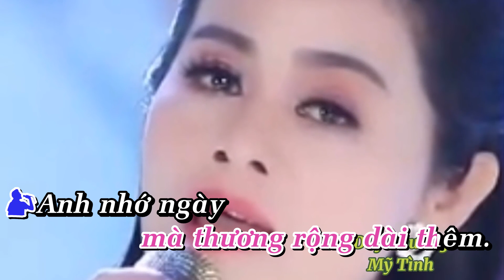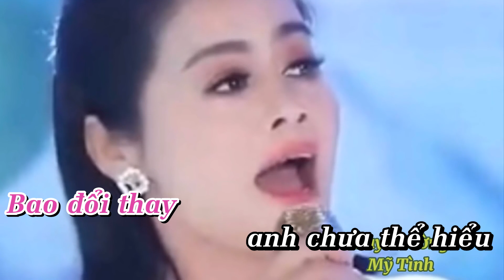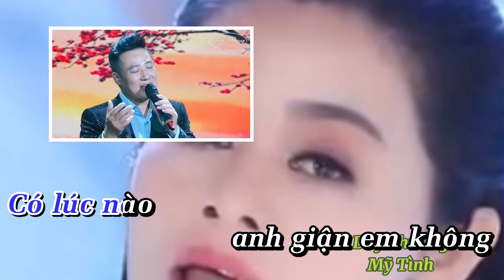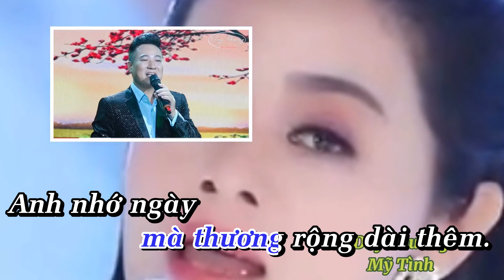GIẬN MÀ THƯƠNG - KARAOKE THIẾU GIỌNG NAM l Song Ca Cùng Mỹ Tình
♪ Lời bài hát:
Anh xa em nghe câu dân ca
Giận mà thương sao mà da diết thế
Ôi câu ca nặng tình nặng nghĩa
Có lúc nào em giận anh không?

Có lúc nào anh giận em không
Để thương suốt cả ngày em giận
Khi xa nhau đến ngàn vạn dặm
Giận chẳng còn mà thương rộng dài thêm.

Anh nhớ ngày anh nhớ đêm
Giận mà thương cháy lòng anh đó
Thương mà giận dễ gì đã có
Anh chỉ tìm thấy ở em thôi.

Một nắng hai sương đội trời đạp đất
Bao vất vả bàn tay em lo hết
Bao đổi thay anh chưa thể hiểu
Ôi câu ca rằng giận mà thương, mà thương.

Anh lại đi khắp mọi nẻo đường
Mang câu ca và tình yêu thắm nồng
Khi trở gió anh vẫn ấm
Bởi giận rồi cũng chỉ để thương thêm.